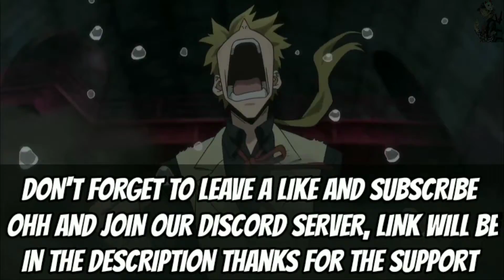Tokyo Revengers Episode 10 Release Date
PLEASE NOTE❗❗❗
1⃣THE INFORMATION I GIVE YOU GUYS ARE MOST TIMES 100% ACCURATE IF YOU DISAGREE FEEL FREE TO ARGUE WITH ME IN THE COMMENT SECTION OF THE VIDEO
2⃣IF YOU WHAT THE BE PARTNERS YOU SHOULD DM ME IN MY DISCORD SERVER
3⃣MY FIRST CHANNEL GOT TERMINATED BY YOUTUBE BUT WE'LL GROW BACK IN NUMBERS WITH YOUR GUYS SUPPORT...